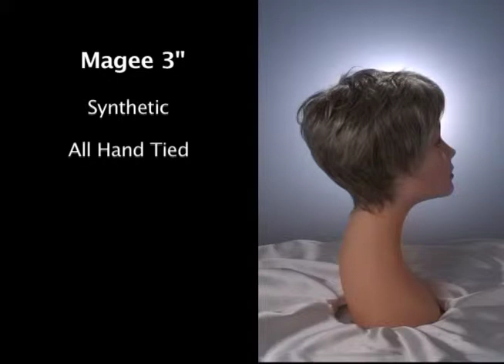Magee 3" Synthetic Hair All Hand Tied Medical Hair Prosthesis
It is the best hair loss solution for those undergoing chemo and cancer treatments because there is no bonds or adhesives, yet hold extremely well. With its stocking thin design, these hair systems are light weight, comfortable, and most importantly allow your own hair to grow in underneath.